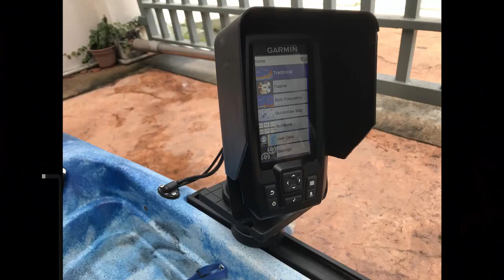DIY Garmin Striker Plus 4CV Sun Visor for under RM15 | DIY#002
DIY Sun visor for fish finder Garmin Striker Plus 4CV.

Material used:
1. Wet tissue box purchased from Shopee
2. Screws Stainless Steel M4 6mm
3. Box knife
4. Acrylic knife cutter